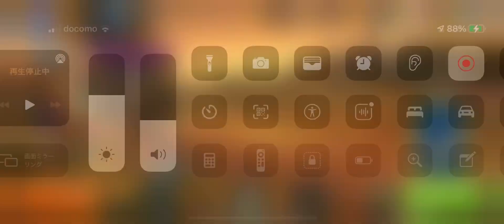フィッシングクラッシュ(Fishing Clash)のフィッシングチャレンジ-ムベンガで1位になって豪華なリワードを受け取る瞬間！！！！！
よしっ！！やったぜ。